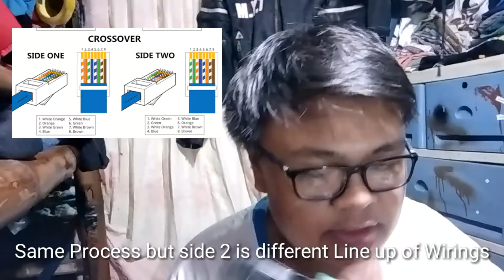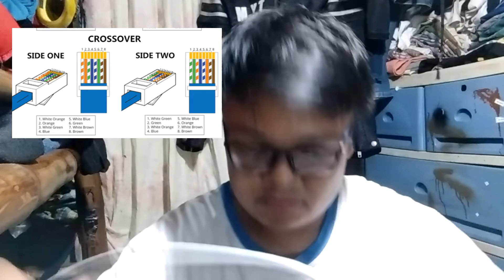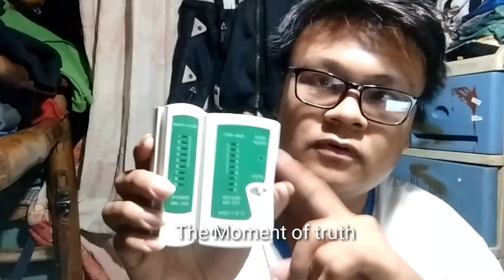Network Cable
hello this is sample video how to create and test UTP cable

material's that i use
UTP cable cat5e 5meters
RJ45 8pins
crimpping tool
tester

if you watch this please don't forget  to

Song that i use for this vlog
Manila Grey - Friends of Friends